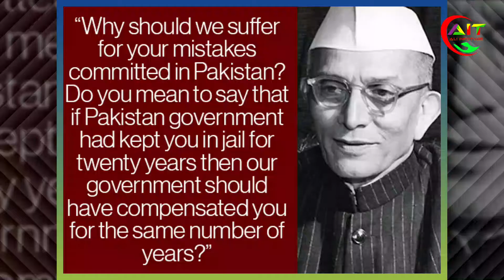Top 5 Indian Secret Agents Who Gave Tough Time To ISI. Ali Infotube